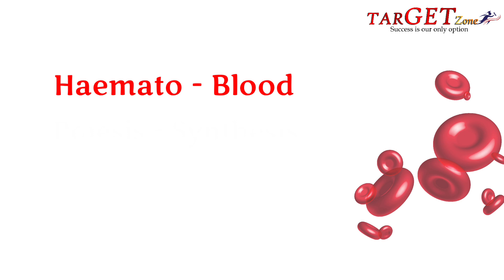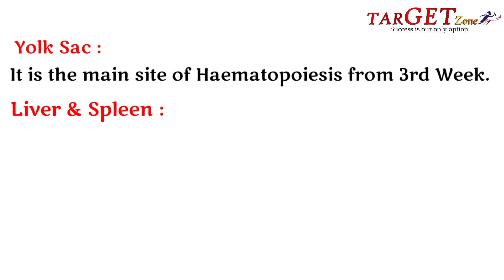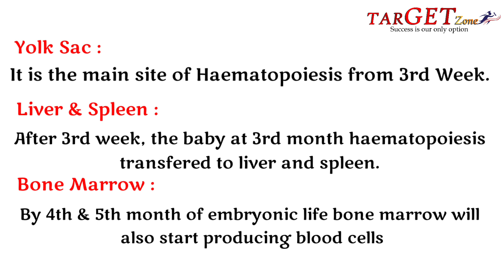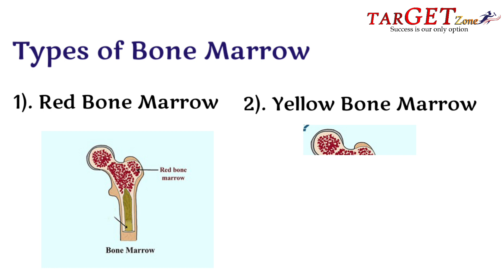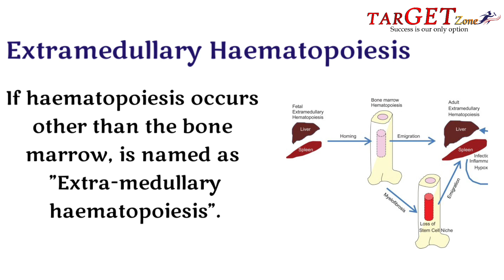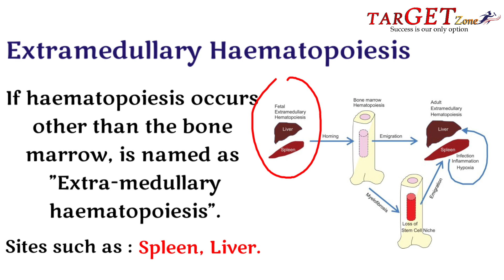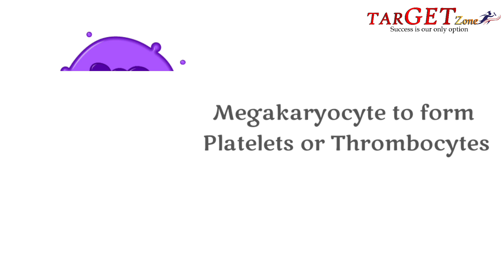Haematopoiesis in Kannada | Formation of blood cells explanation in kannada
Copyright Act 1976, allowance is made for 'Fair Use' for purposes such as criticism, comment, news reporting, teaching, scholarship, and research, Fair use is permitted by copyright statute that might otherwise be infringing,

TarGET zone kannada youtube channel